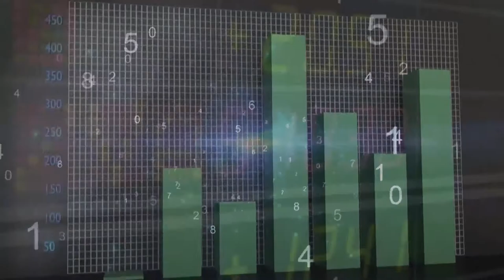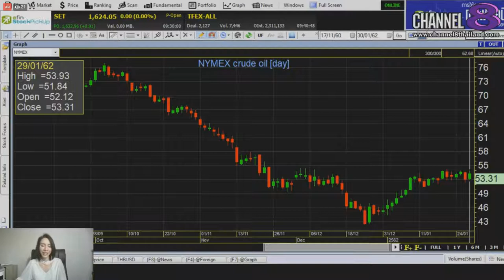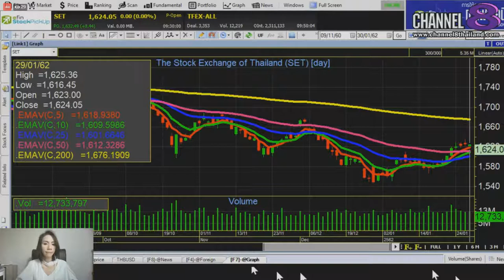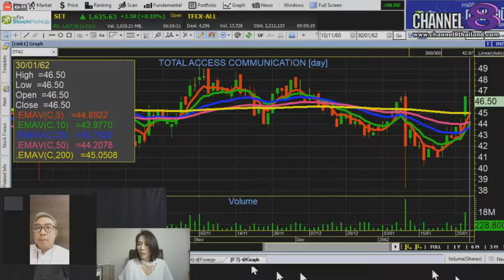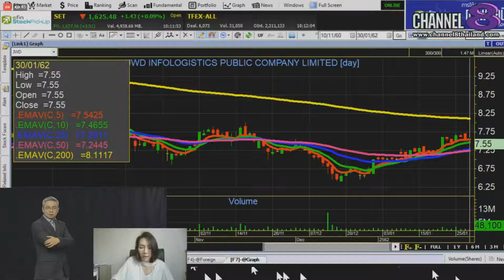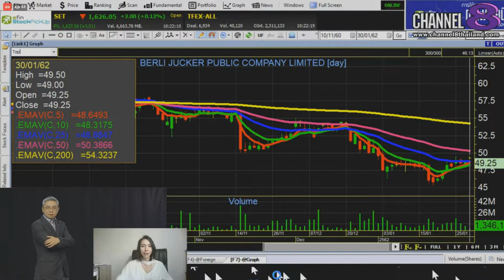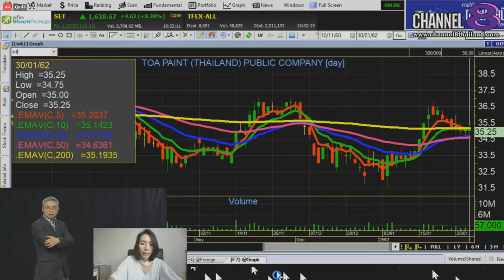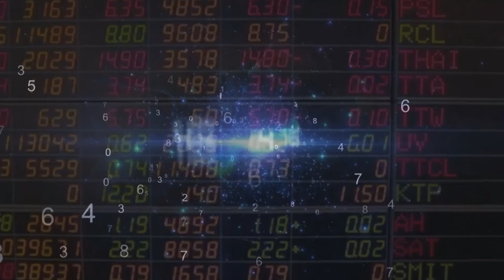Channel8Thailand : Make Profit ลงทุนฉลาดไม่พลาดตั้งแต่คิด 30-01-62